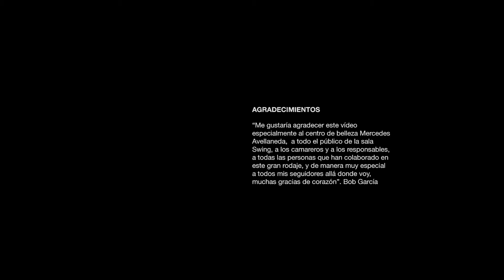Producciones Galaxy presenta LET ME BREATHE. Bob García feat Amanda Lundstedt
Un videoclip producido por Jorge Aparicio y dirigido por Elena Jimenez para Producciones Galaxy. HD, color, 4´.